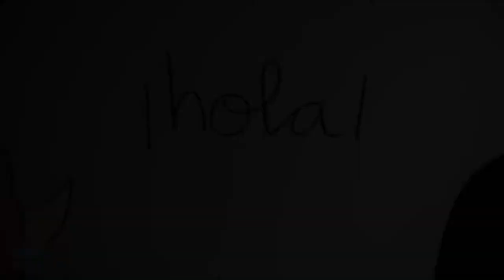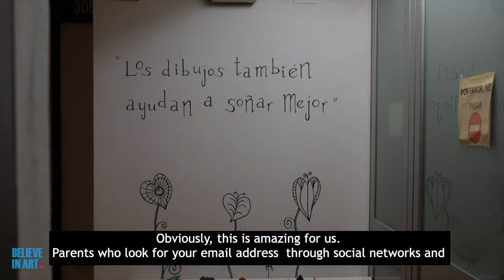Believe In Art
Believe in Art is a Non-Profit Cultural Association which, having identified a void in Spain in the area of Art and Health, was founded with the immediate goal of introducing artistic creativity into a hospital setting.

Although this is an initiative that has arisen through the Humanities rather than the Hospital sector itself, Believe in Art is fully integrated into and supported unconditionally by the Department of Health, Social Welfare and Family at the Government of Aragon, which chose Believe in Art in 2014 within its Health Quality Plan.

The objectives for the association can be summarised in three overarching points:

1. Let's make our hospitals more humane! We want to use Art to help humanise the hospital and make it a warm and welcoming environment, the result of which will be improved quality in the patient's stay, that of their families and in the experience of the personnel working there.

2. Establish a channel to bring artistic creativity into the lives of the patients in the hospital, making it a part of their daily routine and growing the presence of visual stimuli available to boost people's imagination and make them aware of the importance of creativity.

3. Strength in togetherness. We want to offer artists and figures from the world of Culture a way forward that enables them to perform social work that is both culturally and artistically creative.

The hallmark of Believe in Art is working with distinguished stand-out artists, something that is somewhat rare among hospital-based projects, which will ensure the quality of the results obtained. Currently, Believe in Art is responsible for nearly 80 artistic displays in rooms and common areas, designed by a corresponding number of professional artists, and comprises a permanent body of 50 volunteers.
ACCOLADES
2014. Health Quality Plan
2015. Award for Best Work in Popularising Contemporary Art (Aragonese Association of Art Critics)
2016. Procura Award 2016
2017. Solidarity Prize, 'Proyecto Hombre', Zaragoza
2018. Teva Award for Humanisation of Hospitals